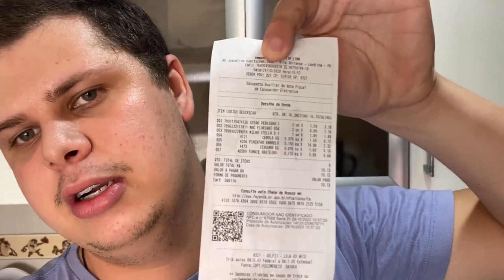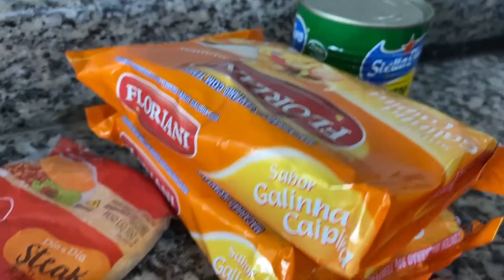MELHORANDO MIOJO COM 10 REAIS!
Fui desafiado a fazer uma melhora no miojo com 10 reais. E saiu essa belezinha ai, pensa num trem bom hehehe! Mandem mais sugestões pra eu fazer esse tipo de desafio! E obrigado a quem mandou, não me lembro quem mas agradeço de coração pelo desafio do miojo com 10 reais!